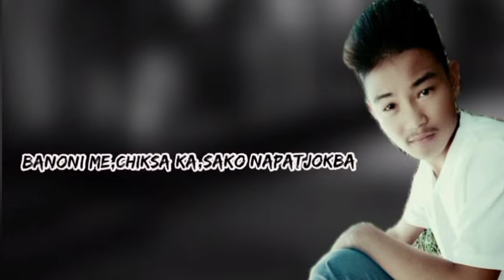Nikchengon_Nangbimang_Nangatjok_||Singer||_Santambirth_Sangma_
Original video

Please keep support guys🙏🙏